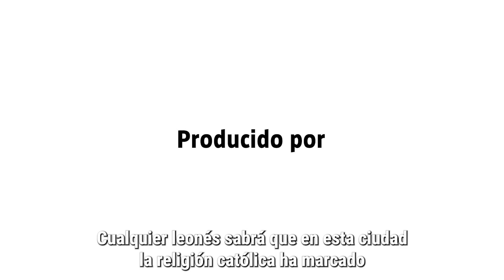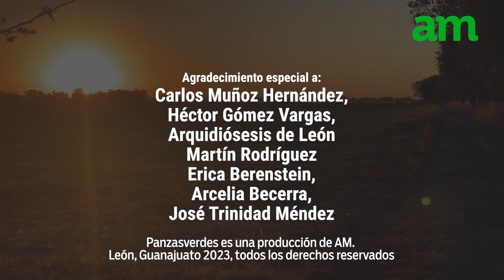La Patrona de León, Guanajuato | Panzasverdes 6: La Religión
Hoy León es una de las ciudades más conservadoras del país, pues los valores que le dieron forma en su historia están ligados a la tradición de la iglesia católica, que ha estado ligada con el desarrollo de la ciudad y se ganó la fe de los panzasverdes. En este episodio te contamos la historia de esta relación con la iglesia, la virgen de la luz, y cómo se convirtió en la patrona de los panzasverdes.

Panzasverdes en una serie documental producida por AM con el apoyo de Gran Vivir, Feria Estatal de León y QDI.